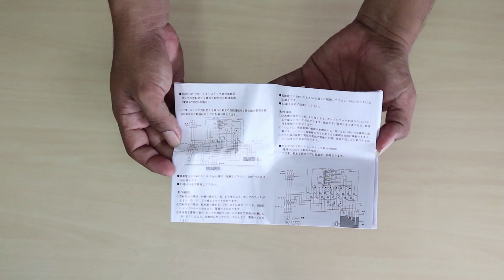CARA MEMASANG WLC OMRON 61F-G-AP + RADAR (Input Tegangan 220V)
Cara pengawatan WLC  Omron tipe  61F-G yang ditambahkan radar dengan sumber tegangan Single Phasa 220 VAC. Dengan menambahkan radar maka berfungsi  menjadi 2 kontrol yaitu sebagai control di dalam sumber air dan control di dalam tandon.